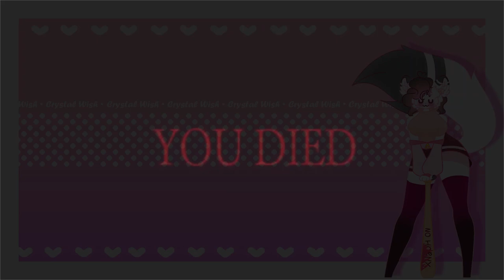2 Phut Hon │ Animation Meme │ uhh 16+??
Late to the party again hahahaaaaaaaaaaaaaaaaa.., my stylus broke during the making of this so that's why it got choppy at the end lmao
Bruh I will never animate in 15fps ever again ụvu
Welp, hope you guys like this kind of contents more, had to change my view a bit due to Coppa thingy
(first animation on Adobe Animate though, and i'm not liking An that much smh)

I need money to not be homeless 😔

Used:
- Adobe Animate
- After Effect